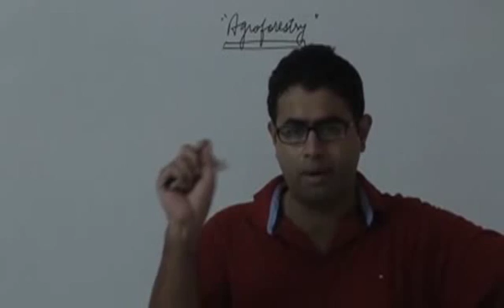geography dynamic agroforestry1